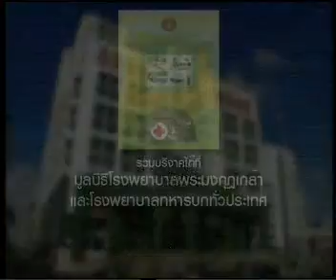22FEB10 THAILAND's NEWS 3of6; PART3